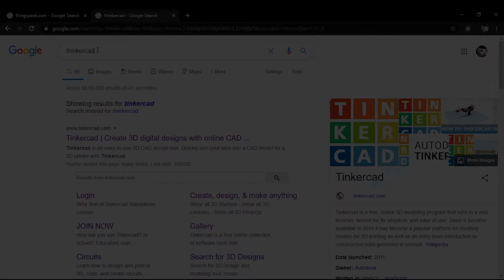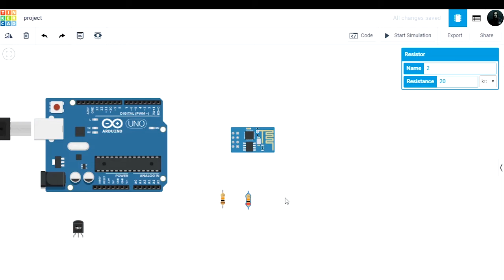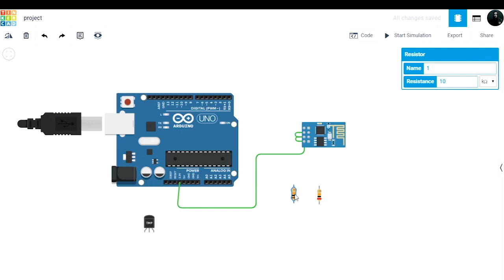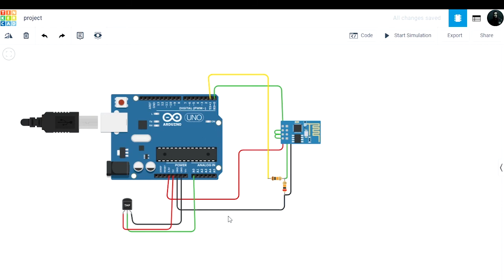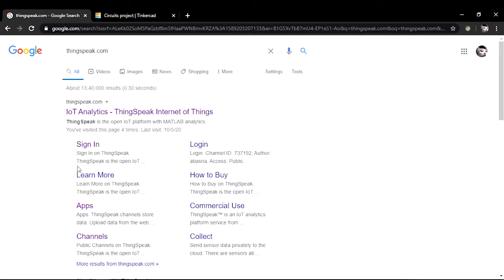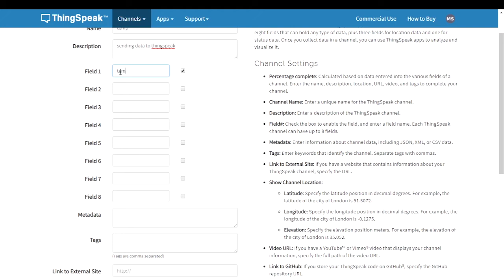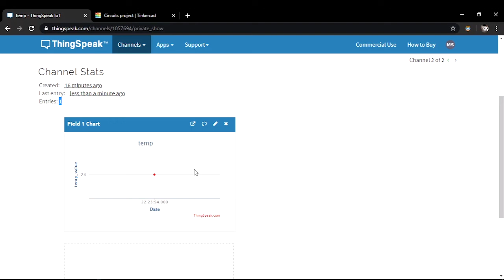Sending sensor data to Thingspeak using ESP8266| Thinkercad| Without hardware.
Hello guys!
In this video u will learn how to send your sensor data to thingspeak server without any use of hardware.
Wifi module has been removed from the tinkercad but you can use my project for wifi module

If you are facing any problem drop a comment :)